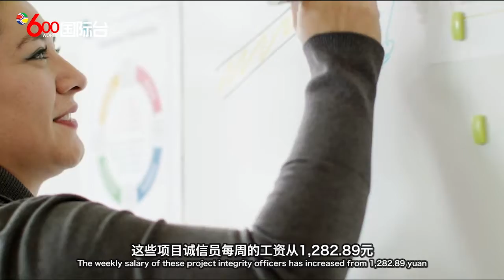国语：安省花150万聘诚信分析员 防疫情福利诈骗Ontario spends 1.5 million to hire integrity analysts